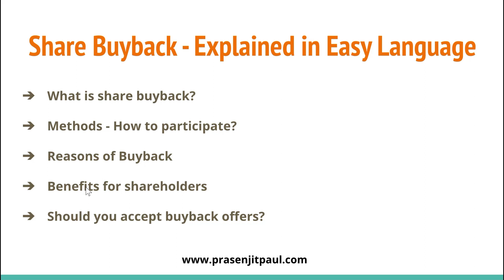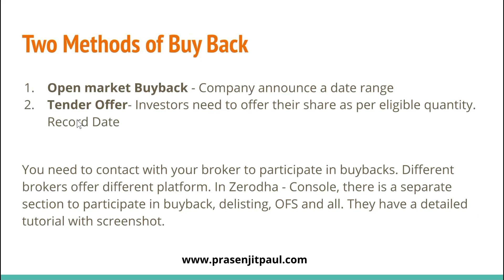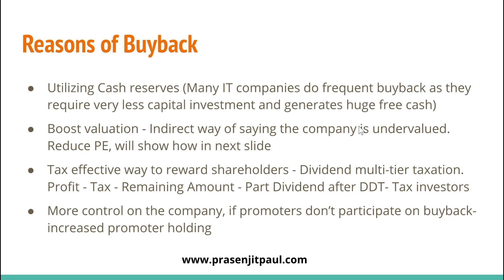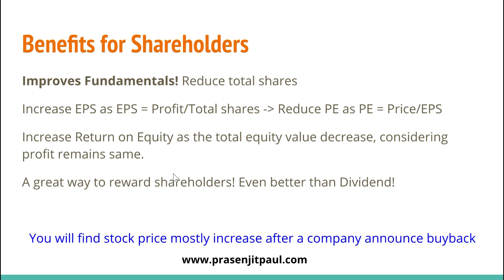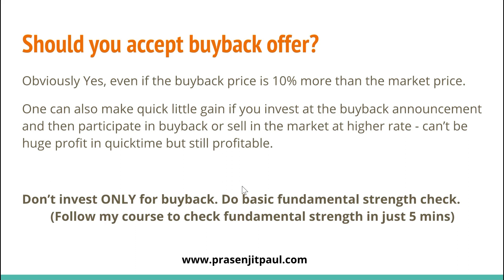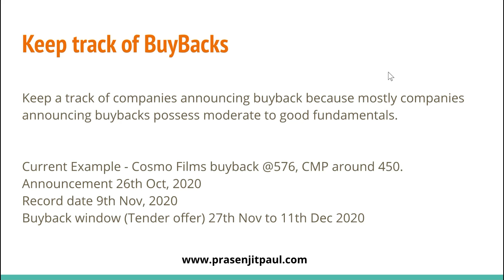What is Share Buyback? In Hindi || Benefits for shareholders in Buyback || Share buyback Vs dividend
Share Buyback explained in easy language. Presentation in English with voiceover in Hindi. Watch the video till end to know how to profit from share buyback and benefits for shareholders while a company announces buyback of shares. You will also learn methods, reasons for buyback of shares and how to participate in it.

If you want to get high quality fundamentally strong stocks for long term investment handpicked by Prasenjit Paul, join his YouTube membership program

Video Content -
00:00 Introduction - Buyback of shares
00:56 What is share buyback? - Example in Hindi
03:11 Methods for buyback of shares in India
05:10 Reasons for buyback of shares - Example with TCS buyback
06:26 Share buyback vs Dividend
08:22 Share buyback benefits for shareholders.
10:24 Should you accept buyback in share market.
For getting multiple insights on stock market investing with complete fundamental analysis tutorial in easy language

to know my real-time equity buy/sell transaction with portfolio allocation.

The best-selling book, "How to Avoid Loss and Earn Consistently in the Stock Market" received thousands of 5-star review from readers and maximum are in the opinion that the book is the best comprehensive, easy-to-understand guide for investors in the Indian Stock Market. Check details on Amazon